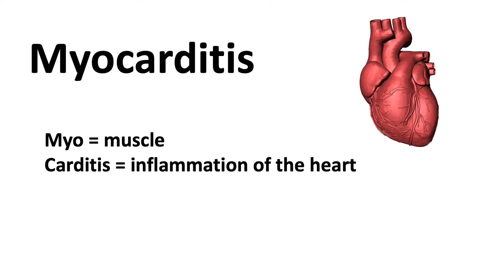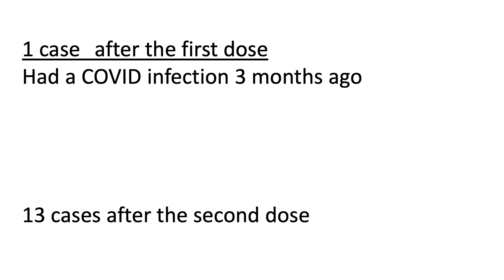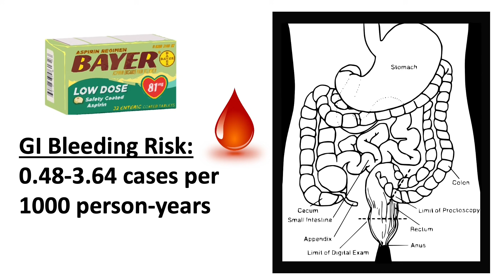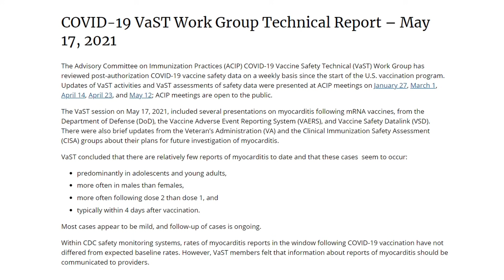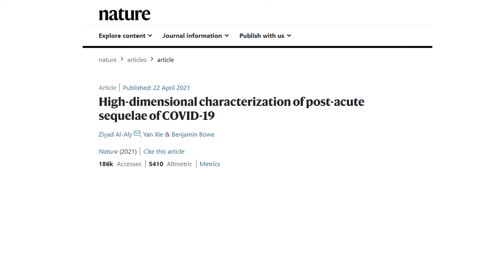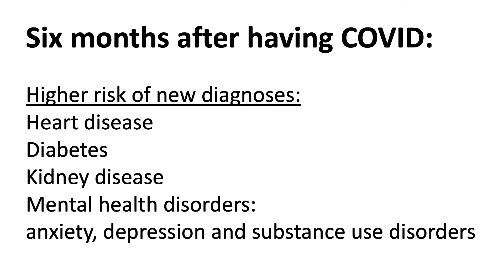COVID Focus Talk || Long COVID and Vaccine Risk || Let's talk about risks! || Should you be worried?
Hi everyone! This week let's talk about one of the newest mRNA vaccine risks. Should we be worried?

Dr. Hong has no connections and receives no monetary compensation from any commercial companies mentioned in any videos

COVID Focus Talk || Why vaccines are still our best bet? || Double mutations || New Vaccine target

COVID-19 VaST Work Group Technical Report – May 17, 2021

Pentagon Tracking 14 Cases of Heart Inflammation in Troops After COVID-19 Shots

Are Rare Cases Of Myocarditis Linked To Pfizer, Moderna Covid-19 Vaccines?